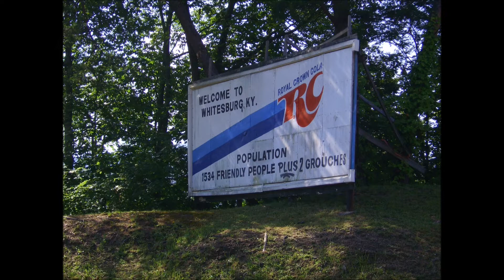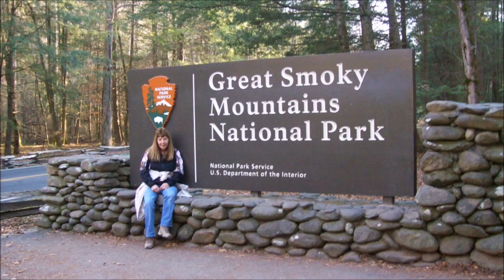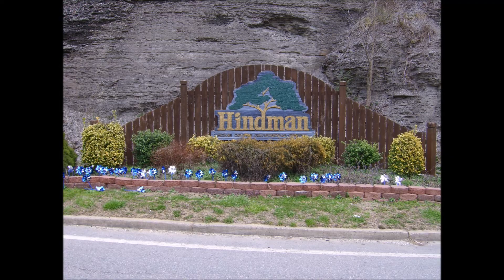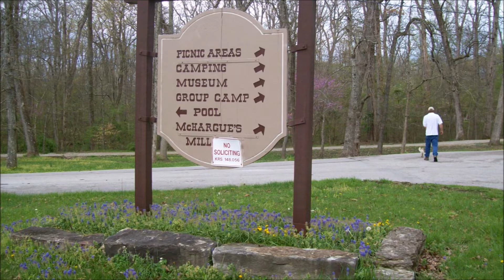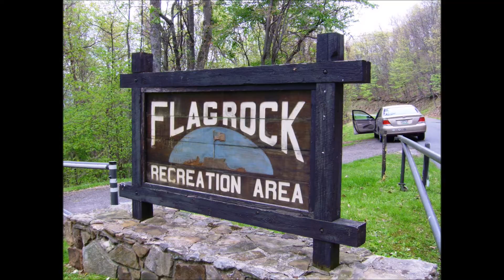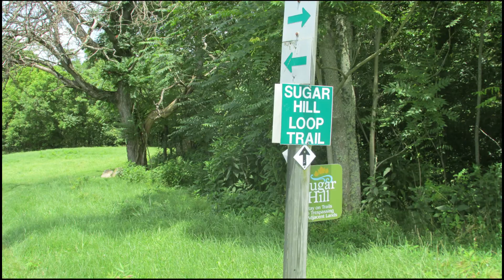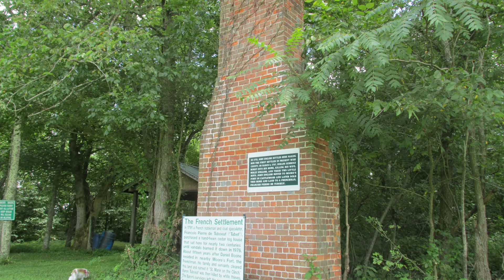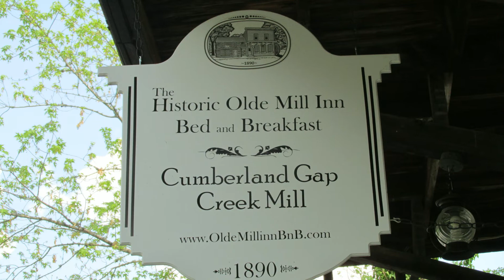Mountain Memories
Some beautiful places I've seen